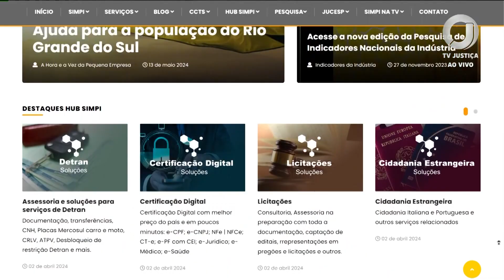📺 JJ – STF deve julgar a representatividade sindical de micro e pequenas indústrias artesanais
A análise do caso começou no Plenário Virtual, mas um pedido de destaque do ministro Edson Fachin levou a questão para o Plenário físico.